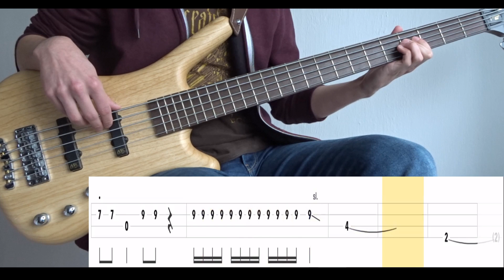Mistreated (Deep Purple) - Bass Cover (With Tabs) by Leo Düzey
"Mistreated" from Deep Purple's "Burn" album (1974).
I really quite enjoyed this one. Lots of repetitive riffs with slight changes in the variations. You'll find the most variations near the end and during the guitar solo. I feel like I keep ending up with these songs that were improvised in the studio, rather than an Opeth or Tool song where you basically get to repeat the same riff over and over again without any weird variations. So yeah, good luck!

Tuning: E-A-D-G
Artist: Deep Purple
Bassist: Glenn Hughes
Album: Burn (1974)
Song: MISTREATED
Bass: Warwick GPS Corvette 5A Ash